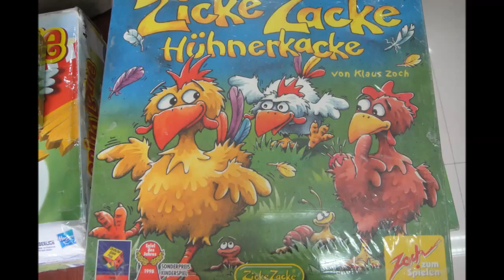2013 10 05 德國益智遊戲潛能開發免費體驗營